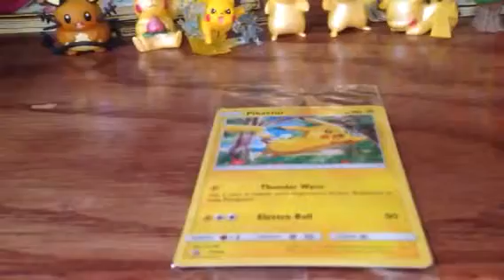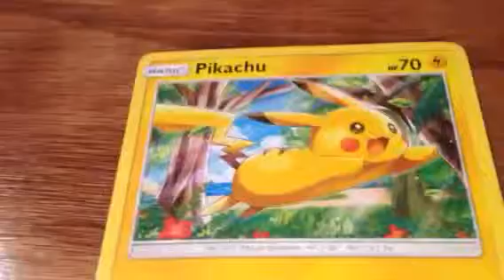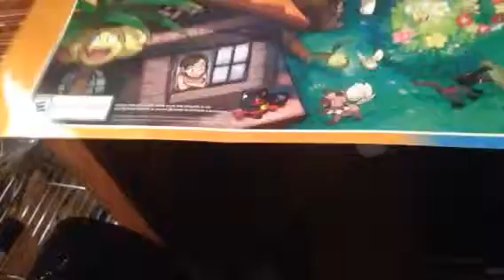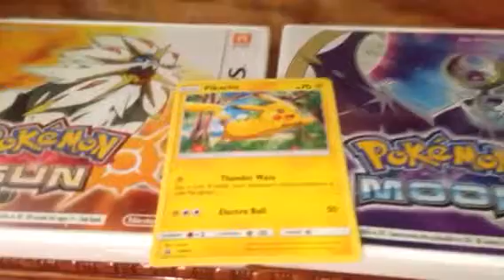Pikachu promo card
Skype: David BabyButter

Kik: David BabyButter